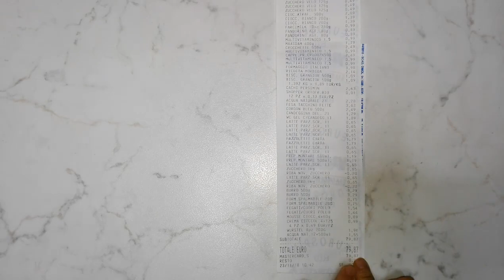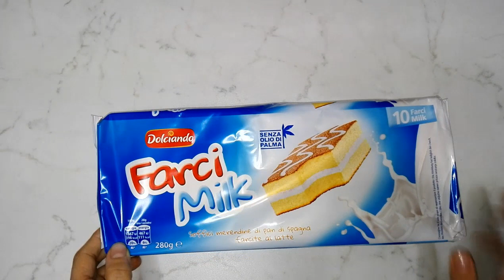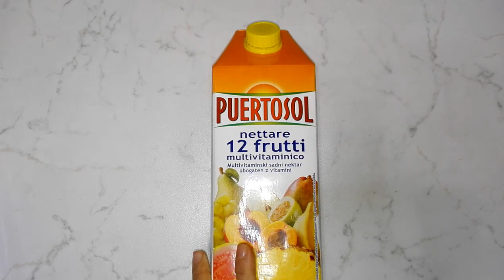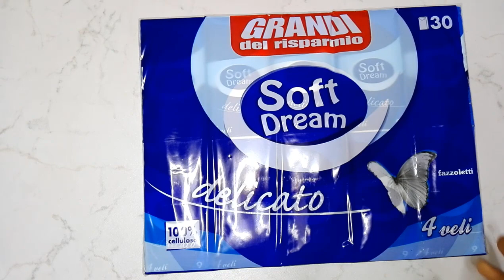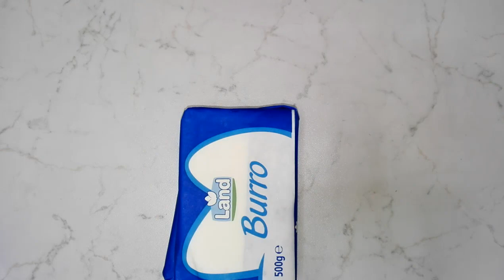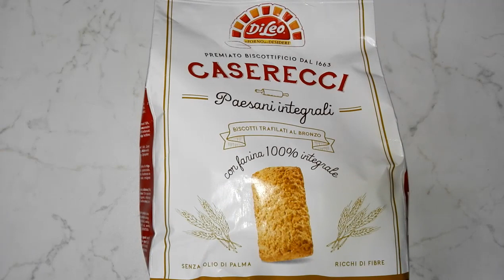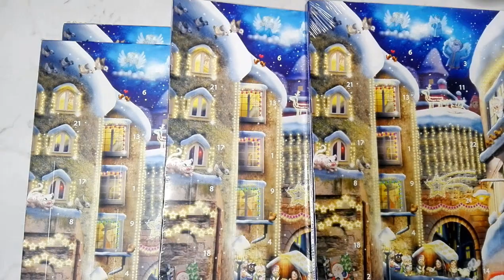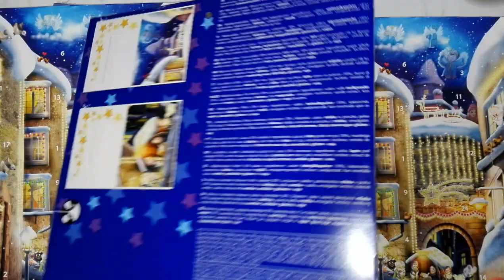Eurospin | Acquisti pre - natalizi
LEGGI QUI!

Ciao!! Come va?
Questa settimana è stata mooolto impegnativa e per questo non sono riuscita a pubblicare video.
Ragion per cui questo video è stato girato con ripresa fissa dall'alto, per permettermi di velocizzare un po'.
Cosa ve ne sembra? Se vi piace si potrebbe pensare di girarli sempre così i video spesa.
Ditemi la vostra nei commenti.
Vi abbraccio,
Nicoletta.

Grazie! ^^